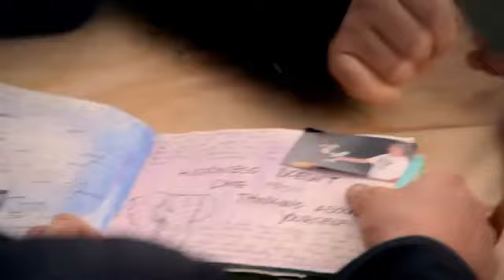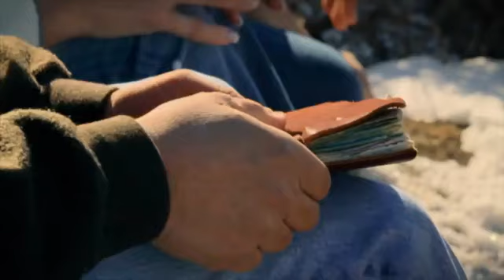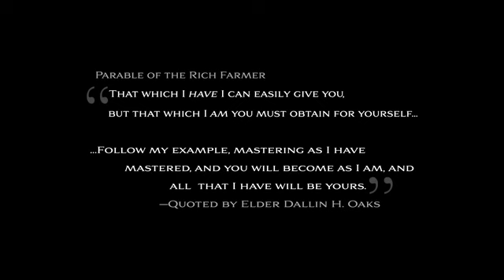LDS Parents Threatens Their Kids Loss of Inheritance So They Will Obey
LDS Philanthropies encouraging members to cut off non-temple recommend holding children from their inheritance and give it to the church

This video was up for over 2 years it was taken down on September 4 ,2015